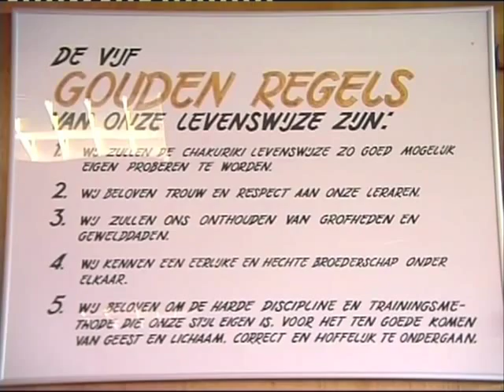KICKBOXEN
Een verslag van Michiel Zeegers over Thom Harinck, kickbokscoach in hart en nieren!